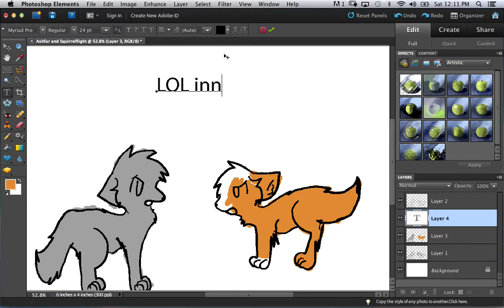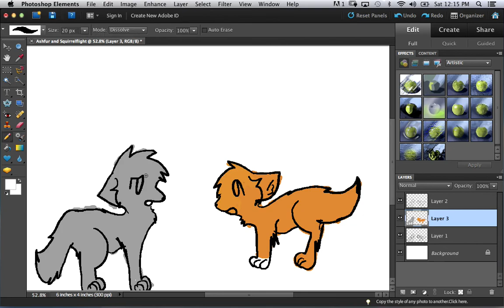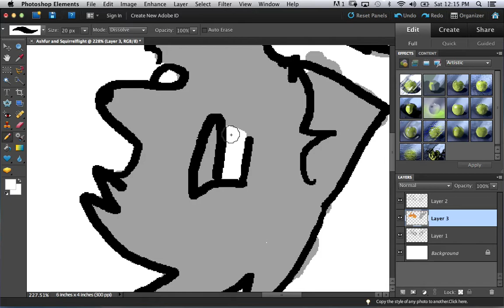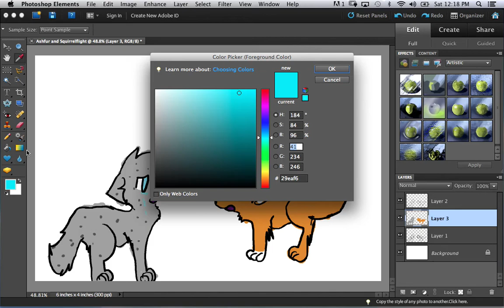Ashfur and Squirrelflight speedpaint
Sorry this is a fail and I know. Its my first speedpaint so ya its bad. :)